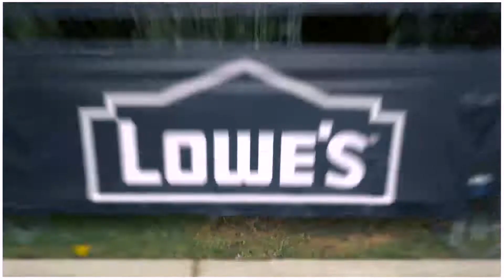Carolina Panthers, Lowe’s upgrade popular hometown play space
Fifty Boys & Girls Club members helped the Carolina Panthers and Lowe’s unveil an updated Play 60 Challenge Course in our hometown, Charlotte. The Play 60 at Freedom Park opened in 2013 and is one of the most popular play spaces in the area. Mecklenburg County Park & Recreation estimates 65,000 people use the Play 60 Challenge Course each year and more than 1.5 million visit the park annually.